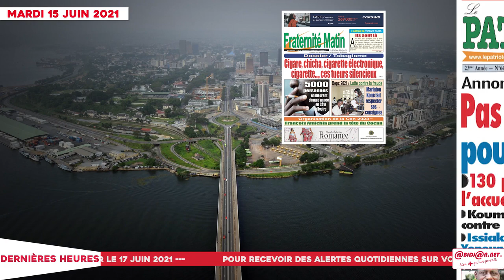Le titrologue du Mardi 15 Juin 2021/ Retour de Gbagbo: Assoa Adou déballe tout sur les derniers ré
Le titrologue du Mardi 15 Juin 2021/ Retour de Gbagbo: Assoa Adou déballe tout sur les derniers réglages